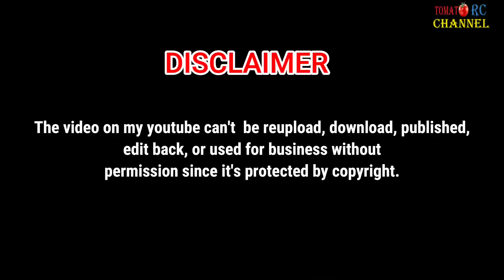RCStory : Find and Dig Treasure In The Amazon Forest With Huina 1593, Hitachi and Hilux Wplc24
[English Language Above]
[Malay Language Below]

I make a short rc story. Today's project is Find and Dig Treasure In The Amazon Forest With Huina 1593, Hitachi and Hilux Wplc24.

Title "RCStory : Find and Dig Treasure In The Amazon Forest With Huina 1593, Hitachi and Hilux Wplc24"
Let see my video Find and Dig Treasure In The Amazon Forest With Huina 1593, Hitachi and Hilux Wplc24.

-treasure
-amazon forest
-excavator huina 1593
-huina 1593
-rc huina 1593
-storyline

Gear :
Gopro 8 Black
Iphone Xr

Editing :
Iphone Xr

Harini min ada buat cerita pendek / rc story sikit. cerita harini pasal cari dan gali harta karun di hutan amazon guna excavator huina 1593, Hitachi dan Hilux Wplc24.

Tajuk "RCStory : Cari dan Gali Harta Karun di Hitan Amazon Guna RC Excavator 1953, Hitachi dan Hilux Wplc24"
Jum tengok Cari dan Gali Harta Karun di Hitan Amazon Guna RC Excavator 1953, Hitachi dan Hilux Wplc24

-dig treasure
-rc story
-tomato rc channel
-excavator huina 1953
-storyline